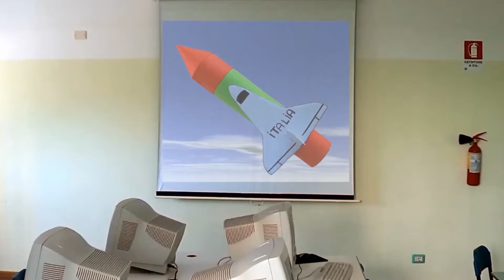Il primo italiano sulla Luna!!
Dopo il primo allunaggio di un essere umano, avvenuto il 20 luglio 1969 da parte
dell' americano Neil Armstrong, ecco che anche il primo italiano ha toccato il suolo lunare.
In verità non ha messo propriamente i piedi sul nostro satellite naturale ma, con un badget assai limitato rispetto a quello messo a disposizione per la NASA e senza l' ausilio degli studi Hollywoodiany (solo qualche effetto speciale), è riuscito ugualmente nell' impresa durante le attività del laboratorio di informatica, presso la Fondazione Cirino La Rosa
(Catania-Pietro Maiorana)